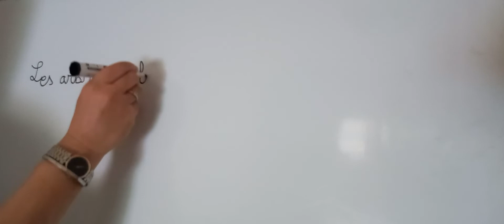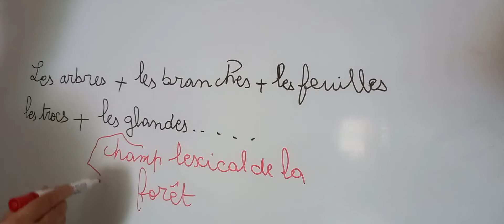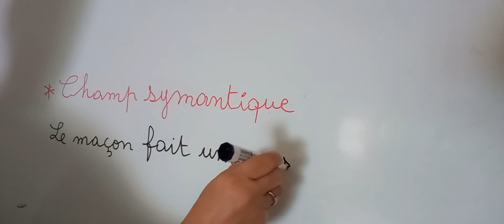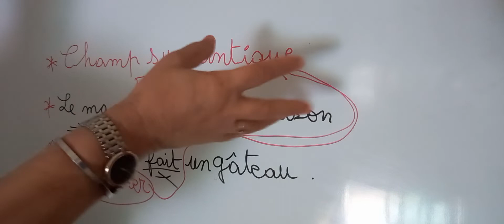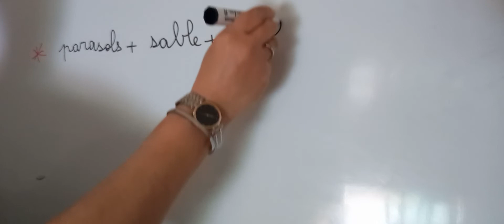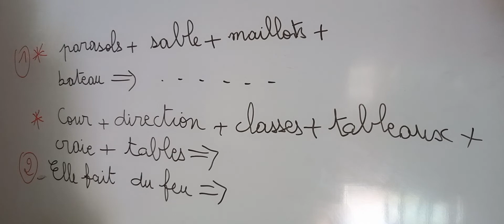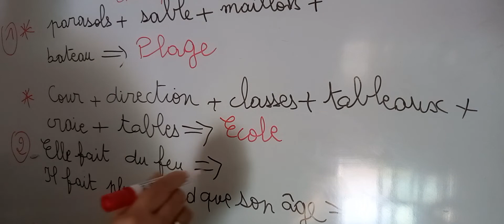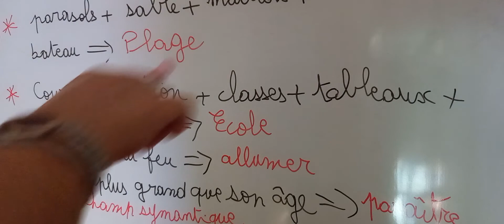CHAMP LEXICAL/CHAMP SYMANTIQUE